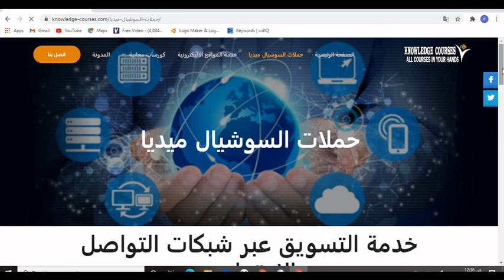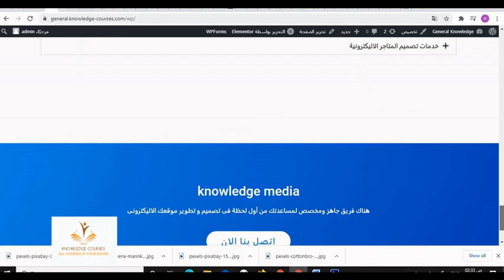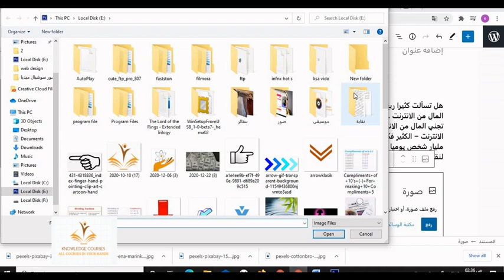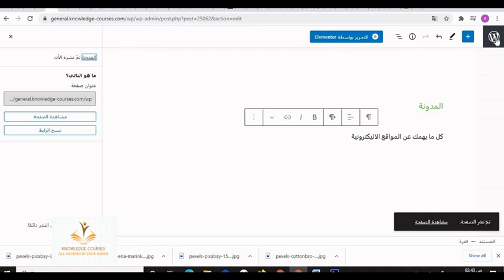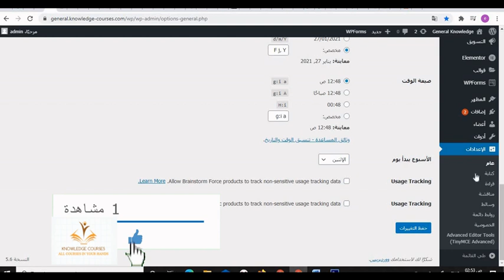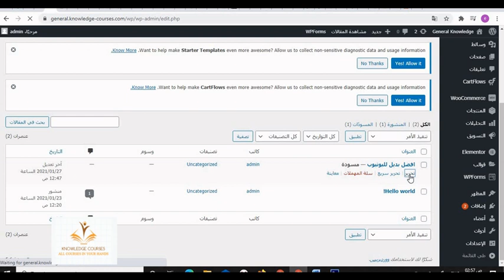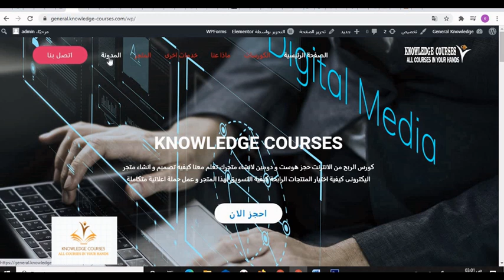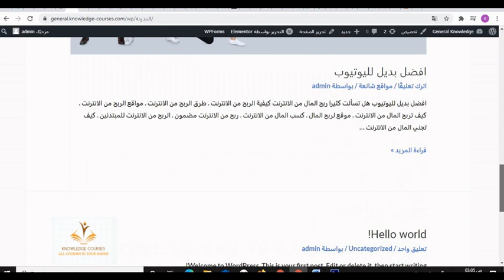تهيئة مدونة موقع ووردبريس و كتابة المقالات و الاعدادات WordPress part 8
يضم الكورس الكامل  :
انشاء موقع الكتروني  و مدونة ووردبريس   WordPress باحترافية من الالف الى الياء فى محاضرة واحدة  حيث يستعرض الفيديو الكامل طريقة إنشاء موقع إلكتروني (ووردبريس) بالكامل ، من خلال متابعتك للفيديو ستتعلم آلية تصميم وبناء موقع الكتروني ووردبريس دون الحاجة لتعلم أي لغة برمجة.
انشاء موقع الكتروني و مدونة ووردبريس WordPress كامل باحترافية من الالف الى الياء و كيفية الربح منة

روابط اهم 3 مواقع لتحميل الصور و الفيديوهات المجانيه

القناه تختص بتدريس التجويد
نستعرض فى هذة المحاضرة شرح مفصل عن :
شكل الموقع المراد عملة : حتى الدقيقة 2:15
مقدمة من 2:15 الى 4:34
شرح الاسلايدر بالتفصيل من 4:34 حتى باقى الفيديو
تختص knowledge courses بتنمية مهاراتك لتحقيق الربح من الانترنت و تنميه مهارات التعلم الذاتى و الربح من مواقع النقرات و الربح من مواقع الفرى لانسر و كيفية تحقيق دخل من الانترنت 2021
و احدث طرق الربح من الانترنت و تحقيق دخل من الانترنت بدون رأس مال و توضيح جميع مواقع الربح من الانترنت و جميع مجالات الربح من الانترنت 2021 و توضيح الربح من الاعلانات و الربح عن طريق التسوق و الربح عن طريق الافليت 2021  و تعليم برامج التصميم و عمل المواقع الاليكترونية و الربحية و المتاجر الاليكترونية و التعامل عليها لتحقيق الربح من الانترت 2021
الربح_من_ادسنسهيئة مدونة موقع ووردبريس و كتابة المقالات و الاعدادات part8